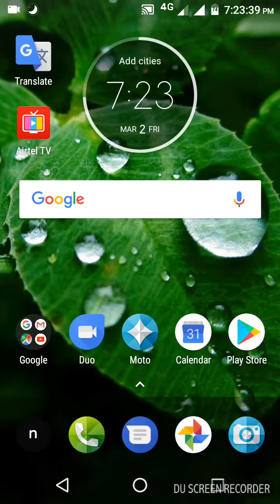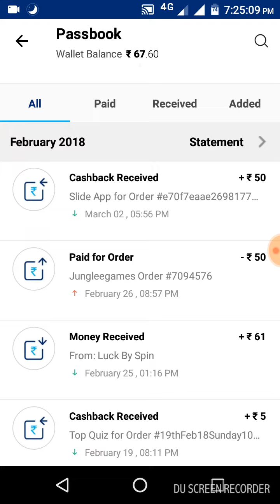Payment proof for slide app see discription for link